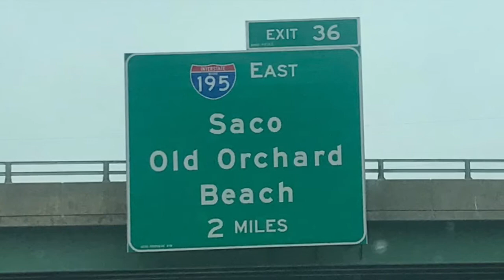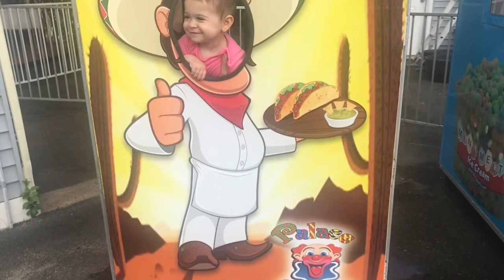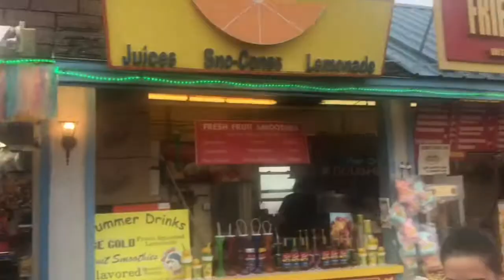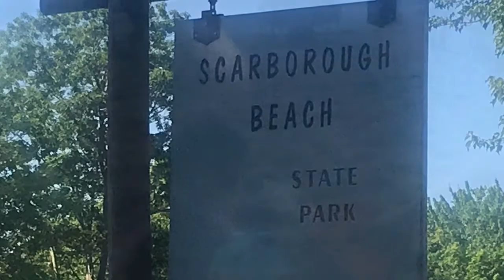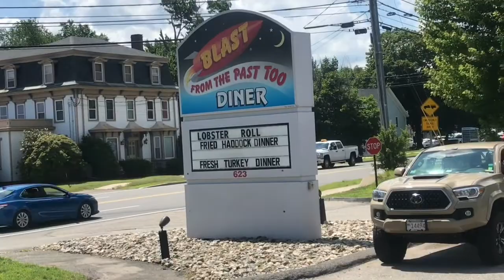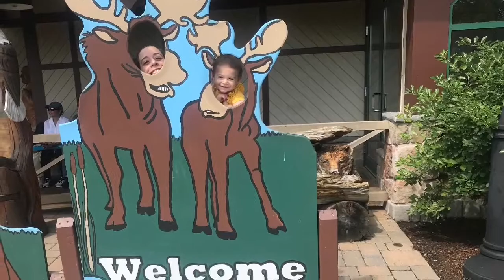Maine Trip July 2019